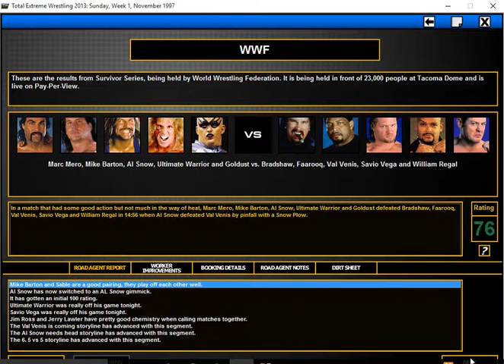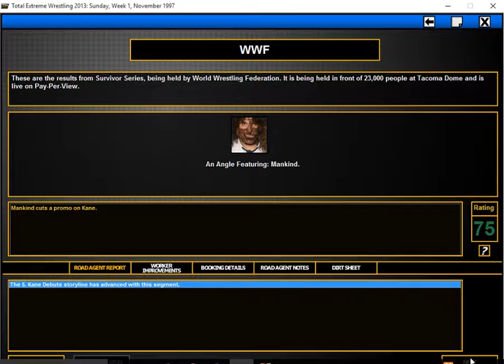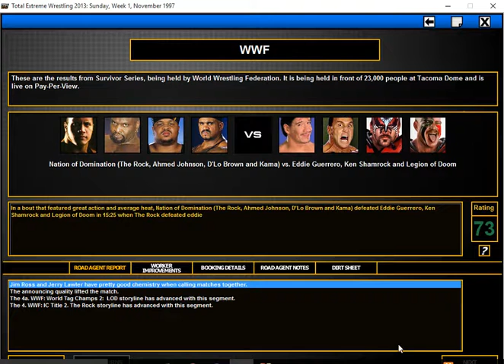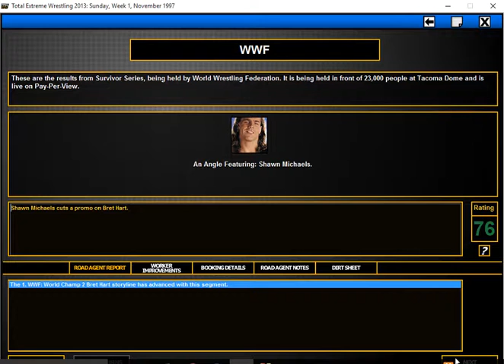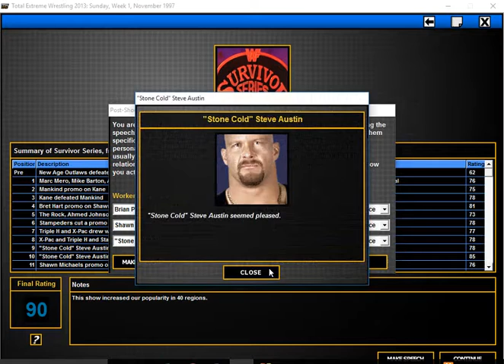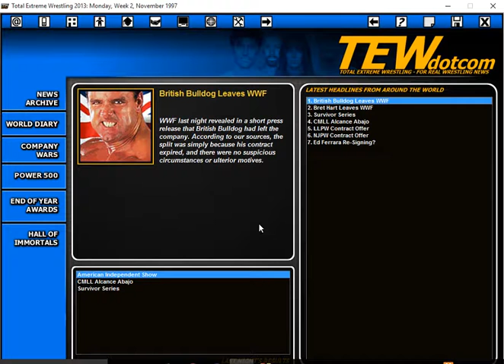TEW PTAE #69 Survivor Series 1997 Montreal Screwjob 2.0?